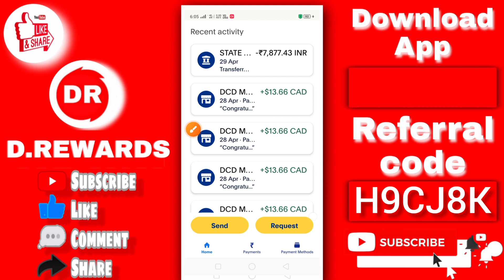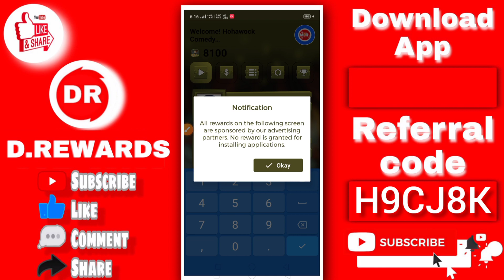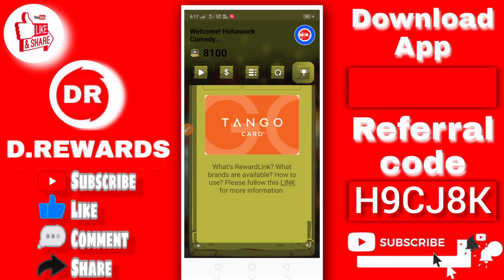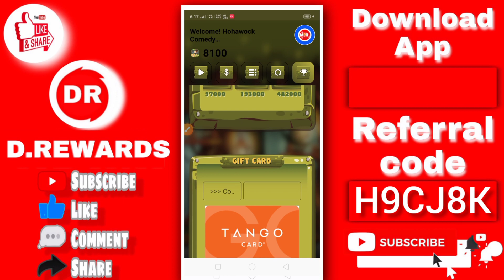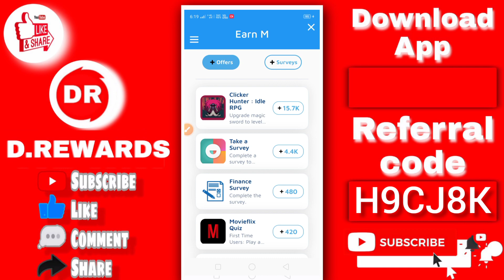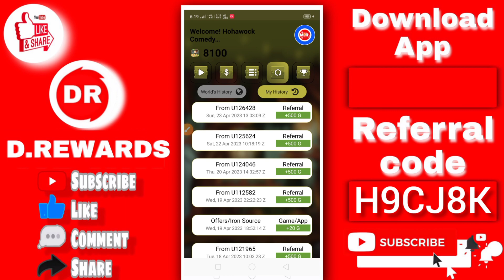PayPal Earning Apps 2023 || New PayPal Earning App Today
➡️Invite code 👉H9CJ8K

KEYWORD👇
technical dollar money
Tjene penger online 2023
dollar earning apps
earning app
apps that pay you
game that pay you real money
apps that pay you real money 2023
myworld
myworld app
my world app
dollar earning apps
technical dollar money
idigitalpreneur
my world app review
my world application
my world app payment proof
earning app
digiwards payment proof
dollar earning app
dollar income
grapedata
legit earning app 2023
new dollar earning app today
today earning app
us dollar real earning app
app money earn real money
app my world
apps para ganar dinero 2023
candy crush money earning app
click and earn money
crypto loot
daily 100 rupees earning app
dollar income app
earning money appearning money app
game real money
gamee app
gamee prizes play free games win real cash
geld verdienen mit apps
google rewards how to get more

FOR EDUCATIONAL
PURPOSE ONLY.